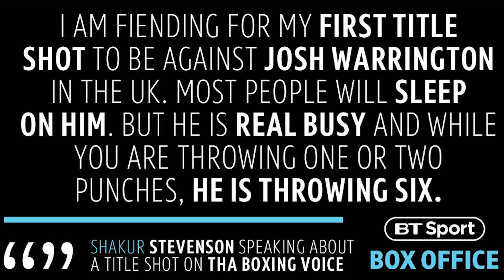School of Armshouse (2019 Q2)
this series is dedicated to promoting domestic prospects that I believe could become a world champion.

Current roster of prospects under observation:

Josh Kelly *
Joshua Buatsi **
Chris Colbert (lil b hop) **
Jaron Ennis ***
Joahnys Argilagos *
Enock Poulson *
Hairon Socarras *

::KEY:: * star rating of prospect. Highest star rating = 3

Graduates close to or due a title shot today:

Regis Prograis
Josh Taylor
Teofimo Lopez
Devin Haney
Shakur Stevenson